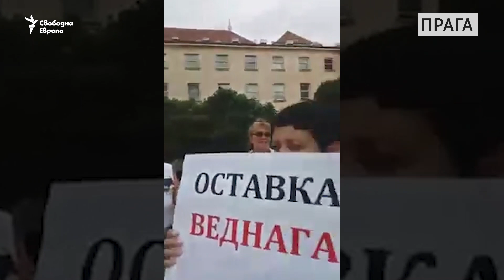Като български граждани и европейски данъкоплатци. Протестите в чужбина продължават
Стотици българи в чужбина организираха демонстрации, за да изразят подкрепата си към протестиращите в България. В 23 града в 12 държави на три континента се събраха хора, които искат оставката на правителството и на главния прокурор, както и възможност за дистанционно и електронно гласуване.